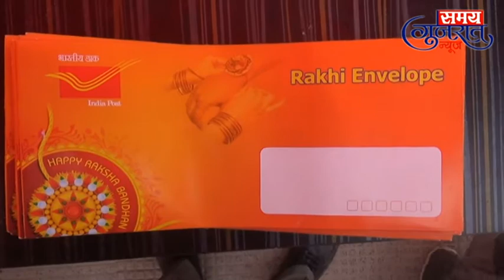પાટણ સ્થિત હેડ પોસ્ટ ઓફિસ માં રાખડી નું વિશેષ કાઉન્ટર ખોલ્યું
આગામી 3 ઓગષ્ટ ના રોજ ભાઈ બહેન હેત નું પવિત્ર બંધન એટલે રક્ષા બંધન આવી રહ્યું છે પરંતુ આ તહેવાર ને કોરોના નું ગ્રહણ નડ્યું છે રાખડીઓ મોકલવા માટે ટ્રાન્સ્પોટેશન ની જરૂરી વ્યવસ્થા થઇ નથી ત્યારે પોસ્ટ વિભાગ દ્વારા આ સમય માં વિશેષ વ્યવસ્થા કરવામાં આવી છે અને પાટણ સ્થિત હેડ પોસ્ટ ઓફિસ માં રાખડી નું વિશેષ કાઉન્ટર ખોલ્યું છે

પાટણ પોસ્ટ ઓફિસ એ રાખડીઓ ની સાથે સાથે શ્રવણ માસ નિમિતે કાઉન્ટર પરથી ગંગાજળ ની પેક બોટલ નું ટોકન ભાવ થી વેચાણ સારું કર્યું છે તેમાં પણ પ્રતિભાવ સારો મળ્યો છે આ  ઉપરાંત ગઈ કાલથી ઓવેર નાઈટ ડૉર સ્ટેપ સુવિધા શરુ કરવા માં આવી છે જે પાટણ થી અમદાવાદ ઝડપથી પારશલ મળે તે કામગીરી નો પ્રારંભ થયો છે

પાટણ પોસ્ટ વિભાગ દ્વારા રક્ષાબંધન માટે સુવિધા સાથે અન્ય કામગીરી ની વિગત પોસ્ટ માસ્ટર એ આપી હતી જ્યાં ફ્લાઇટ ચાલુ હશે ત્યાં પણ સેવા સરું કરીછે હાલ અત્યારે બહેનો રાખડીઓ પોસ્ટ કરવા માટે આવી રહી  છે